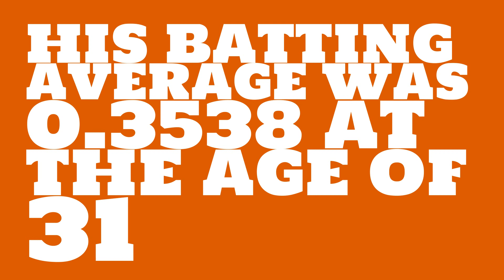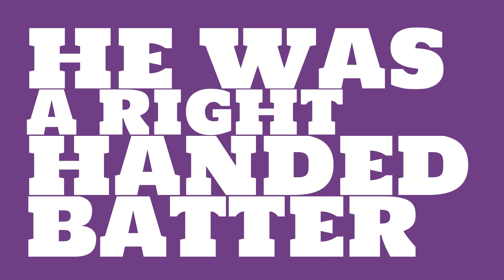How good of a batter was Bob Fothergill in 1929?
Watch this video to learn all about Bob Fothergill's single season batting average in 1929